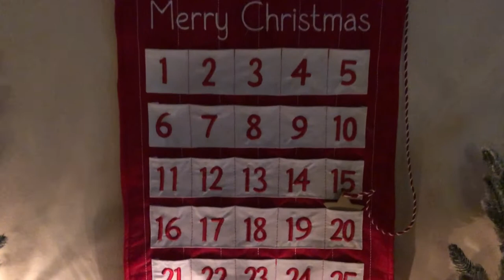ASHLEY STEWART HAUL | VLOGMAS DAY 21 | JBV #15